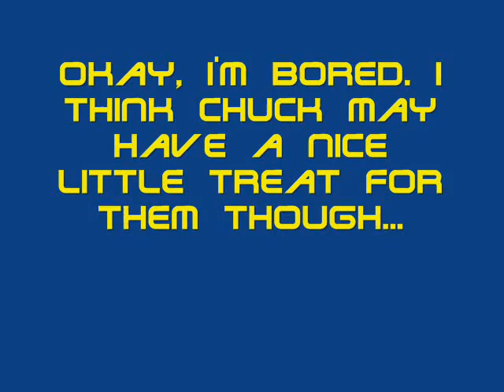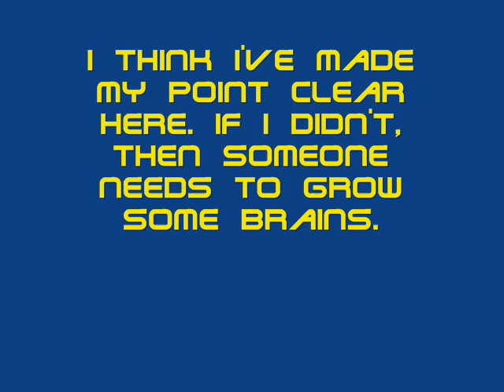NJI Mugen Crapfest! #8: Timote95's Crap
Timote95 comes onto the Mugen scene saying that he has made "Good characters." All I can say after snaging his Geno Garfield, Cartoon Guy, and Tim Chicken is simply "WHAT THE FUCK IS THIS SHIT?!" All Tim Chiken is is a fucking palette swap of JudgeSpear's unfinished Giant Chicken, while Cartoon Guy is a spriteswap of HeartlessMushroom's Bob and Geno Garfield is a spriteswap of, you guessed it, Tachi's fucking Geno! These "Characters" all have one thing in common, overbloated stats! Seriously, these guys have super high attack and defense value, high life, and broken attacks. Timote95, you fucking suck as a "Creator," learn how to code and draw before you actually create a character. God damn, where do these retarded creators come from?